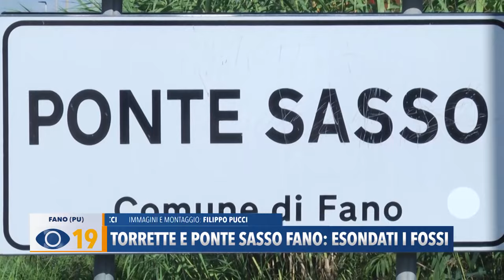Torrette e Ponte Sasso Fano: esondati i fossi